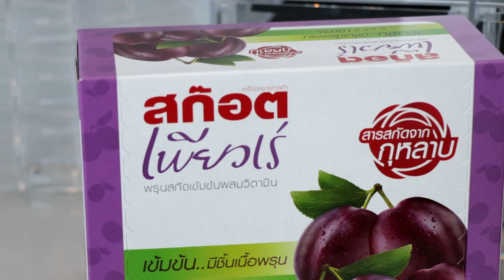พาทำเมนูอาหารคลีน แนะนำของดีแบบไม่อ้วน